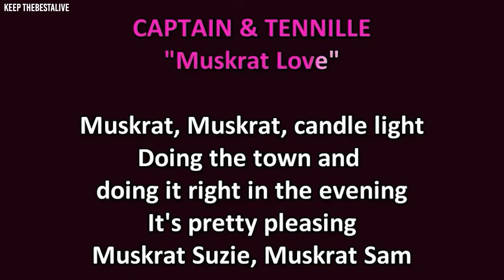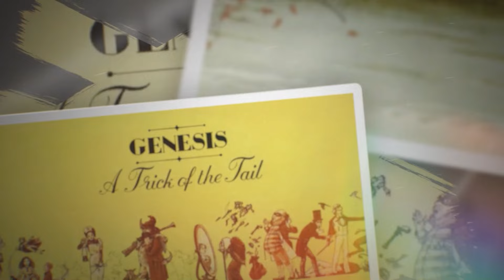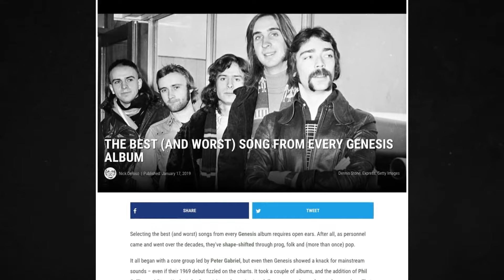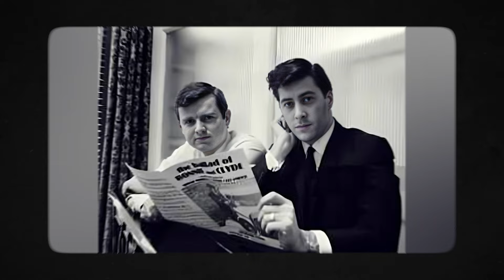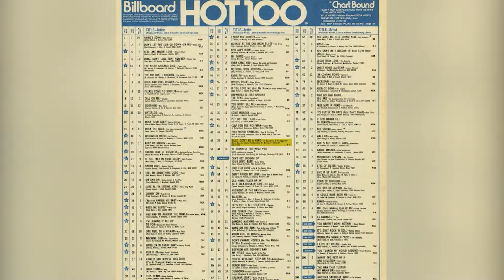Ces Groupes Des Années 1970 Étaient TOTALLEMENT DÉTESTÉS !